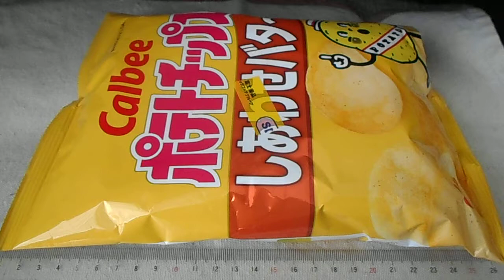カルビー ポテトチップス しあわせバタ～ 「ポテトチップス」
カルビー
ポテトチップス　しあわせバタ～　「ポテトチップス」
１袋　60ｇ 333kcal